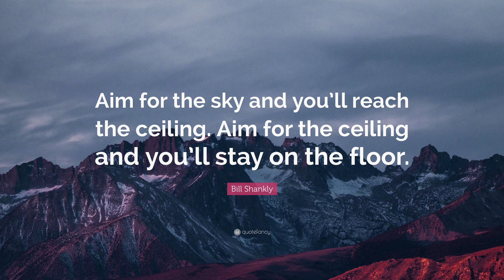2021 Floor Covering Trends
In this video, we discuss tips for 2021 floor covering trends.

Enjoying this video?  ❤ Click on the bell to get reminders when we release new content weekly.

I'm a full-time Realtor in Hawaii and Iove working with clients in making decisions that match their long term financial goals. Believing that real estate is an excellent way to diversify your investment portfolio to achieve financial freedom, I love helping clients in their real estate journey. Whether it be finding your replacement purchase for their 1031 exchange, up-sizing your house for your growing family, to finding your first starter home, I'd love to help.

Keller Williams Honolulu, RB-21303
1347 Kapiolani Blvd, Ste 300